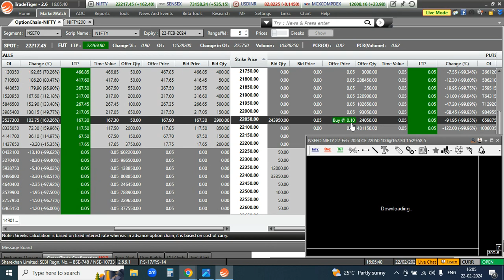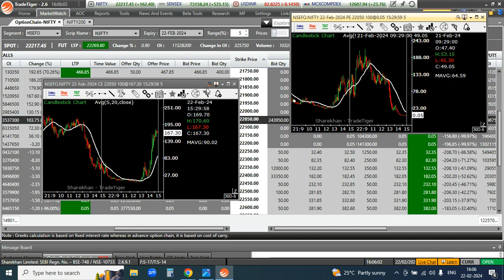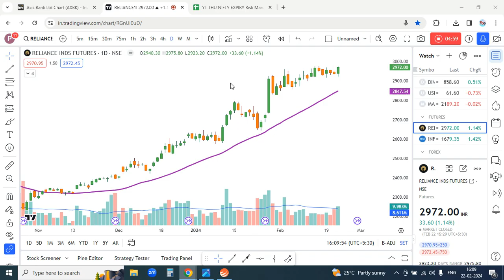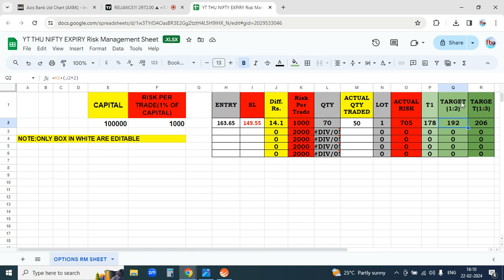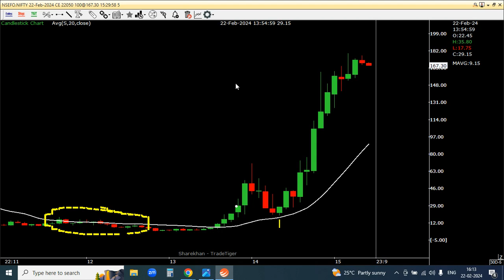Expiry Day Strategy I Expiry Day Option Trading Strategies I Nifty Analysis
Welcome To Trading Ki Training,in this video u will see Expiry Day Strategy I Expiry Day Option Trading Strategies I Nifty Analysis

Learn the basics of options trading with this beginner-friendly video.Start your trading journey with our step-by-step guide and gain confidence in the stock market.
Looking to get into options trading but don't know where to start? Watch this video for that will teach you the basics of options trading and get you on the path to becoming a successful trader. Don't miss out on this opportunity to learn valuable skills and potentially earn profits in the stock market!

nifty expiry today
today nifty expiry analysis
nifty expiry day analysis
nifty expiry option chain analysis
options trading kaise karte hain
best intraday strategy for nifty options
how to select best strike price in options nifty bank
best indicator for nifty and banknifty options trading indicator
best way to trade nifty options
best strategy in nifty options
market analysis today
today market analysis options trading
share m,arket option trading chart analysis
today market analysis ghanshyam tech
financial education
intraday trading kaise kare
options buy and sell
option buy with no time decay
option buy and sell difference
option buying with low capital
options in share market
basics of trading by pushkar raj thakur
basics of options trading ghanshyam tech